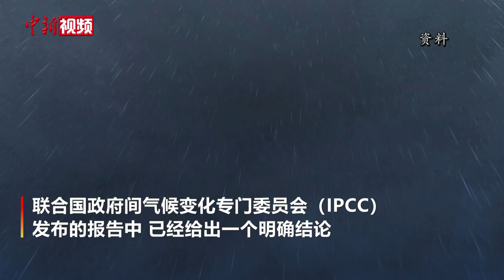气象专家：极端天气频发未来或将成为常态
近日，中国气象服务协会会长、中国气象局原副局长许小峰接受“中国焦点面对面”专访。许小峰介绍，近年来，极端天气的致灾频率和强度都在增加，而且呈现出异常特征。他表示，联合国政府间气候变化专门委员会（IPCC）发布的报告中，已经给出一个明确结论，就是在气候变暖背景下，极端天气气候事件的发生频率在增加。中国发布的《中国气候公报》也证实，中国的极端天气频率在增加。比如，世界气象组织今年作出一个预判，高温天气或将成为欧洲夏季的“标配”，气候变化引发的高温频发趋势将至少持续至2060年。

许小峰指出，这种现象的发生具有很强的不确定性，不是说一年两年就过去了，今年是高温，明年会遇到哪种类型的极端天气尚难确定。所以，极端天气的频发，可能是一个未来较长时间我们要面临的问题，大家要对此投入更大的关注。（董泽宇 阚枫）